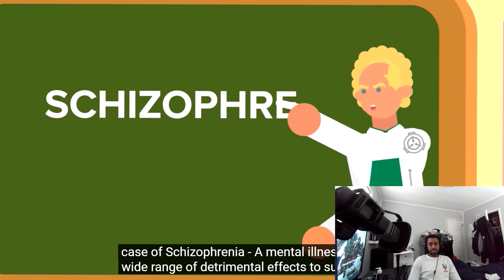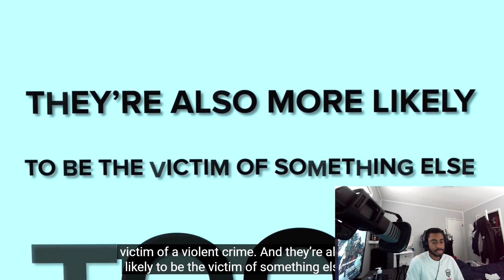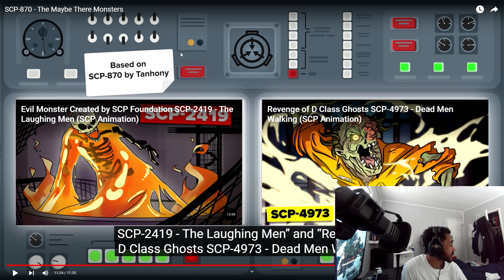SCP-870 - The Maybe There Monsters reaction